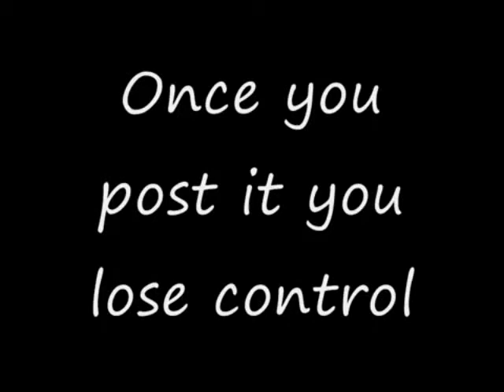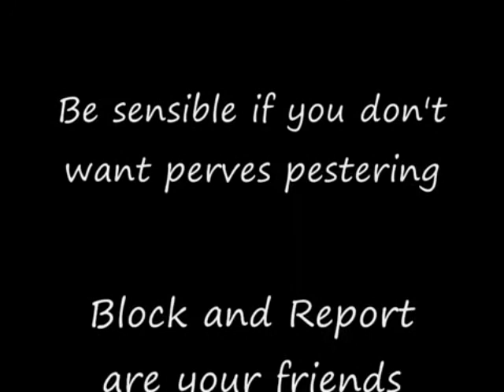"Once Posted, You Lose It" - Be Careful What You Put On The Internet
LakerPrideTV for Detroit Lakes High School
Detroit Lakes, MN